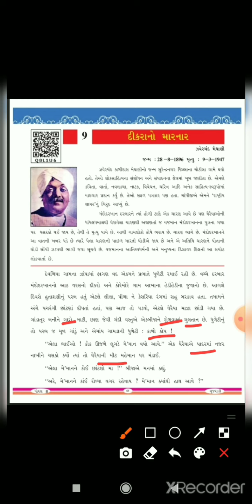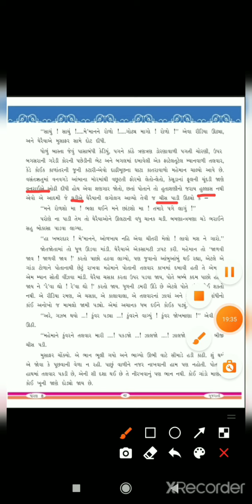Std 8 Gujrati Ch 9 Dikrano marnar